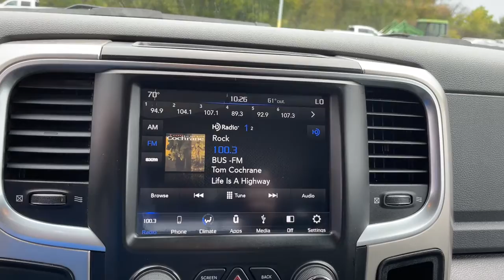2018 Ram 2500 Ames, Boone, Story City, Marshaltown, Nevada Iowa A8557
Bright White Clearcoat Used 2018 Ram 2500 available in Ames, Iowa at George White Chevrolet. Servicing the Boone, Story City, Marshalltown, and Nevada areas.

1719 S. High Ave

Bright White Clearcoatbr2018 Ram 2500 SLT 4D Crew Cab 4WD 6-Speed Automatic Cummins 6.7L I6 TurbodieselbrbrbrGEORGE WHITE CHEVROLET - PRE-OWNED INVENTORY FOR AMES & ANKENY CHEVROLET CUSTOMERS George White Chevrolet is also your source for pre-owned Chevy cars and trucks. We have a large pre-owned inventory available. For used cars near Ankeny paired with amazing service visit our Ames Chevrolet showroom for a test drive today. You can use our site to view inventory find a quick quote or research leasing and financing options.